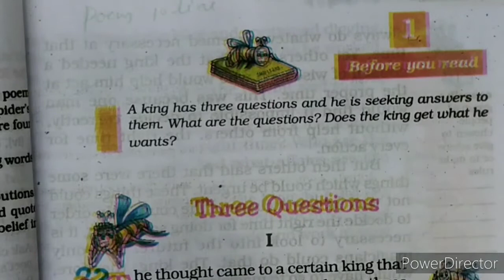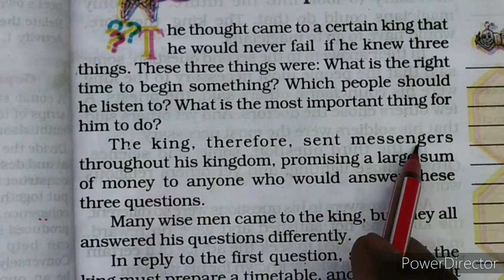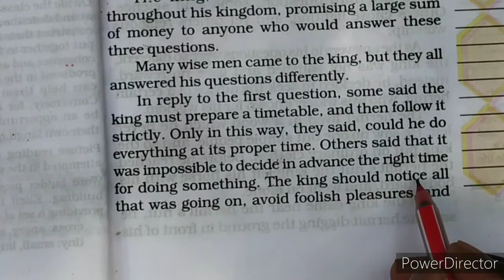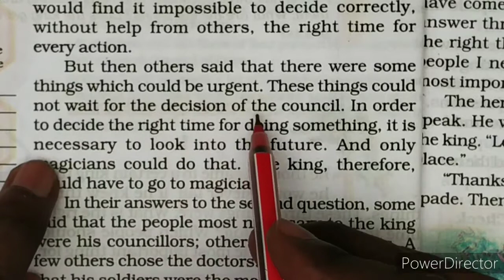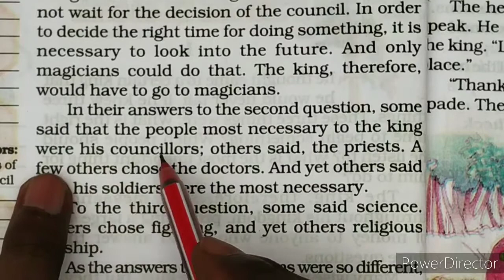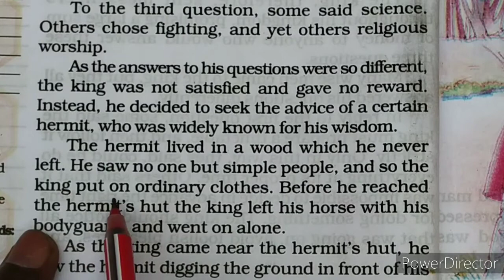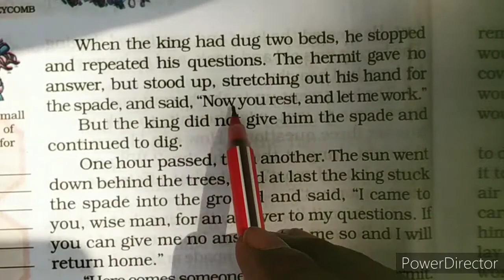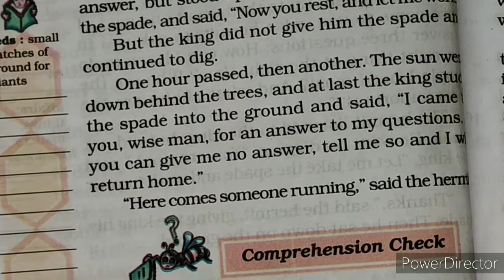Class 7th ncert lesson 1 " Three Questions"